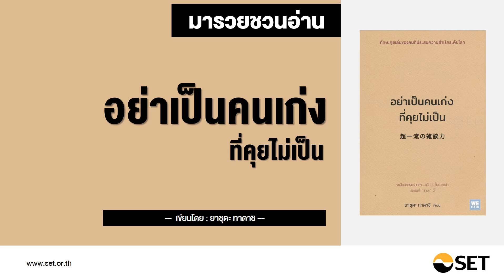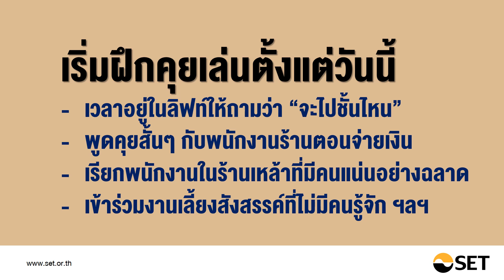อย่าเป็นคนเก่งที่คุยไม่เป็น - หนังสือน่าอ่านจากห้องสมุดมารวย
ชื่อเรื่อง : อย่าเป็นคนเก่งที่คุยไม่เป็น
เขียนโดย :  ยาซุดะ ทาดาชิ

หนังสือ "อย่าเป็นคนเก่งที่คุยไม่เป็น" เล่มนี้ จะเผยทักษะคุยเล่นของคนชั้นแนวหน้า
ในทุกวงการ ซึ่งช่วยให้พวกเขาก้าวสู่จุดสูงสุดของอาชีพได้
ทั้งที่หลายคนไม่ใช่คนที่คุยเก่งมาตั้งแต่แรก ไม่ว่าจะเป็น พูดโดยใช้เสียงในระดับ
"ฟา" หรือ "ซอล" , หัดเล่าถึงความผิดพลาดเล็ก ๆ น้อย ๆ ของตัวเอง,
ฝึกชมแบบ "พึมพำ" , ทำไมการถามว่า "ทำไมล่ะ" ถึงดูสิ้นคิด และอื่นๆ
อีกมากมาย นอกจากนี้ยังได้อธิบายเกี่ยวกับเทคนิคในการพัฒนาทักษะการคุยเล่น
โดยหยิบยกวิธีการที่นำไปทดลองปฏิบัติจริง แล้วได้ผลมาสรุปเป็นคำแนะนำที่ละเอียดชัดเจน
เพื่อให้ทุกคนสามารถนำไปใช้ในชีวิตประจำวันได้